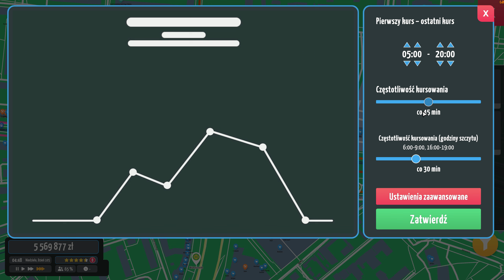Linia 183 w Stronę Rembertowa | City Bus Manager #104 | DLC Zielona Energia | ZTM WARSZAWA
W tej serii filmów z gry City Bus Manager będę rozbudowywał swoją firmę komunikacji miejskiej w Warszawie i będą tu linie realne i fikcyjne. Zapraszam do oglądania !

Zbuduj własną zajezdnię autobusową od podstaw i twórz trasy autobusowe w City Bus Manager. Zagraj w swoim rodzinnym mieście lub dowolnym znanym mieście na świecie, korzystając z prawdziwych map.

💲 Chcesz Kupić Taniej Grę ? - To sprawdź tutaj na Instant Gaming

Zapraszam na kolejne odcinki !

🔧  Mój komputer :
🎮 Procesor : AMD Ryzen 7 8700X3D - 5 GHz Boost.
🎮 Płyta główna: MSI MAG X670E TOMAHAWK WIFI
🎮 Pamięć: 32 GB G SKILL Trident Z - 6000 Mhz.
🎮 Grafika: Inno3D GeForce RTX 4080 X3 16GB GDDR6X
🎮 Dysk: 2 TB M2 PNY + 2 TB
🎮 Monitor: AOC 32 '' I BenQ 27" GW 2760SH 27 ''
🎮 Klawiatura: LOGITECH G213
🎮 Myszka: Steelseries RIVAL 5
🎮 Słuchawki: HYPER FURY
🎮 Mikrofon: NOVOX NC-1
🎮 Kierownica: Logitech G29
 🕹️ Joystick: Thrustmaster TCA AIRBUS + Throttle
🎮 Kontroler: TrackIR5 Clip